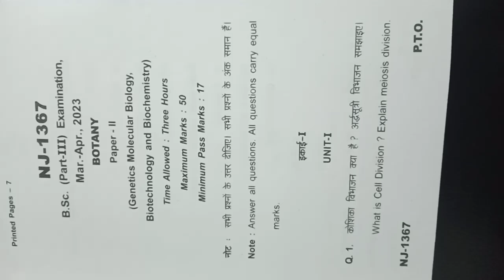Bastar University, B.s.c. 3 year 2023 (Botany 2 paper)